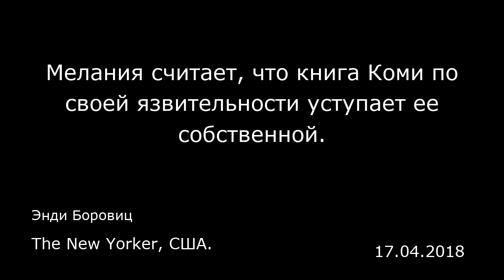Мелания считает, что книга Коми по своей язвительности уступает ее собственной. The New Yorker, США.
Мелания считает, что книга Коми по своей язвительности уступает ее собственной.
The New Yorker, США.
Энди Боровиц
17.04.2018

Вашингтон — В минувший понедельник Мелания Трамп призналась, что не понимает споров, разгоревшихся вокруг новых мемуаров Джеймса Коми, потому что книга, которую в настоящий момент пишет она, «намного жестче». Беседуя с журналистами в Белом доме, первая леди сказала, что уже ознакомилась с предварительным экземпляром книги Коми, потому что ей не терпелось поскорее ее прочесть. Однако тон и содержание мемуаров разочаровали Меланию своей беззлобностью. «Такое ощущение, что автор критикует для проформы, — сказала она. — Про мою книгу такого не скажешь». Мелания призналась, что будучи коллегой Коми по перу, она ему сочувствует. «Очевидно, что он очень старался добавить в книгу яда, и эти усилия заслуживают уважения, — сказала она. — Но я покажу ему, как это делается». Когда журналисты выразили удивление по поводу известия о том, что г-жа Трамп пишет книгу, она ответила так: «Я почти все время провожу в одиночестве. Идеальные условия для писателя. А сейчас, прошу прощения, мне необходимо вернуться за письменный стол».